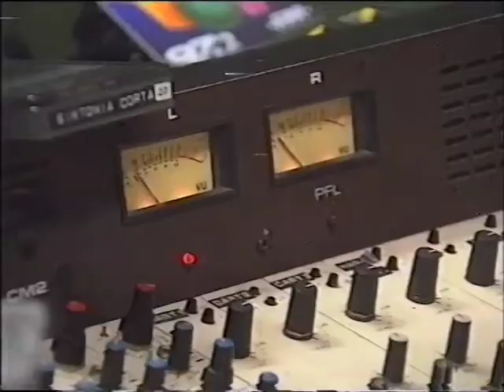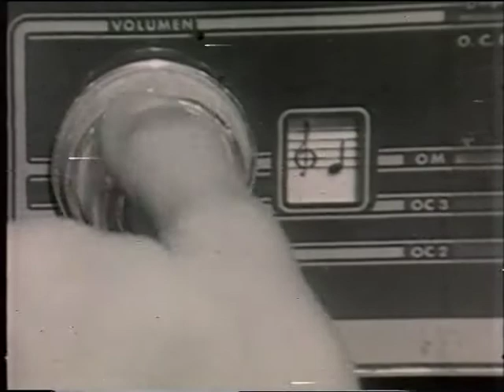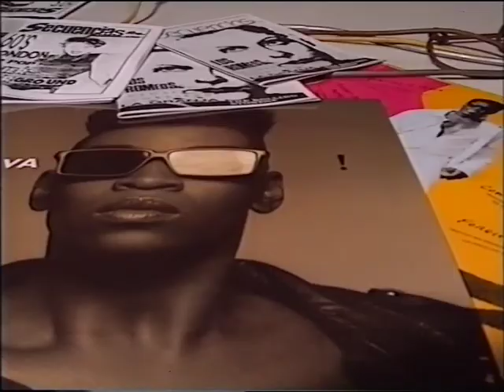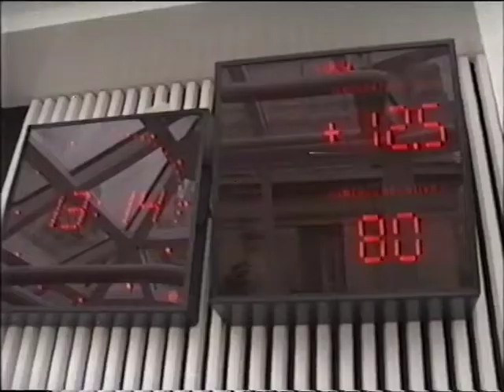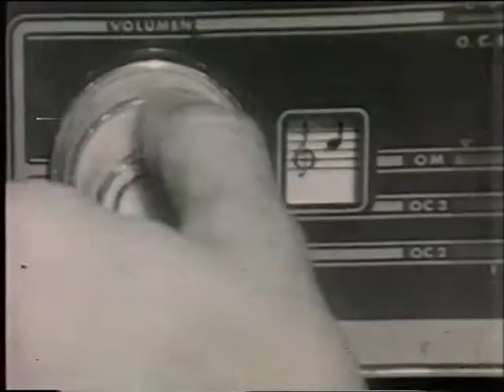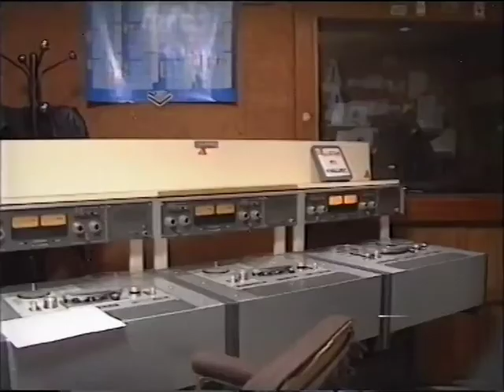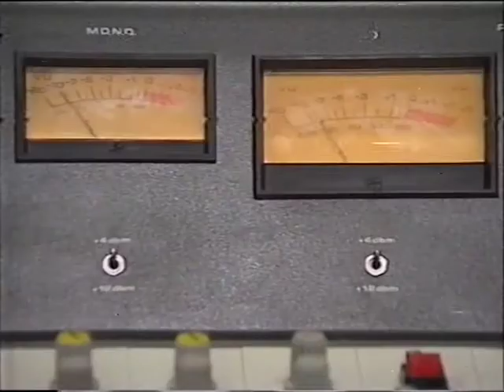Radio F M (1989)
Reportaje sobre las radios de F.M.
Intervieen: Jesús Ordovás, Diego Manrique, Manolo Calderón, Sol Alonso, José Manuel Fuentes, J. A. Abellán, Rafael Revert, entre otros.
Emitido en C.T. Madrid de TVE en 1989